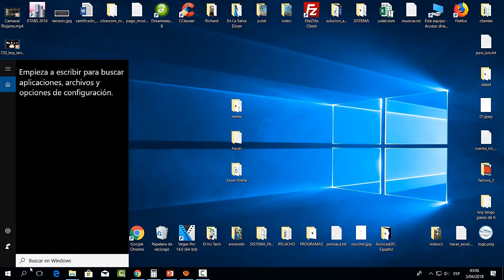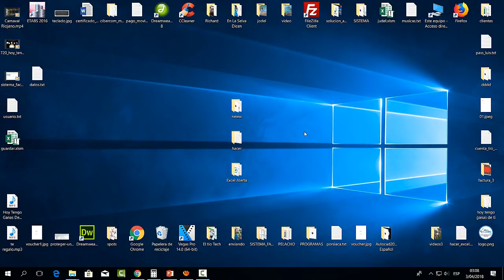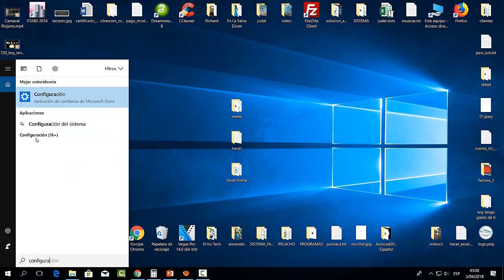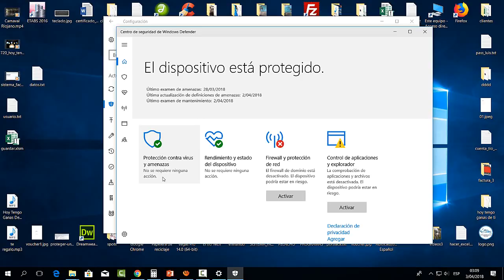Desactivar Windows defender en windows 10 - 2019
como activar o desactivar windows defender en windows 10, aprende a desactivar en windows defender de una manera fácil y sencilla.